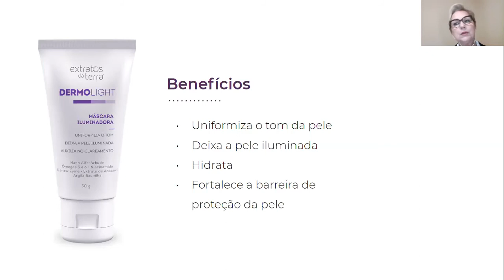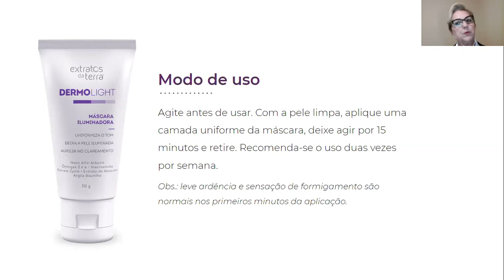Conhecendo o Produto - Máscara Iluminadora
Usar máscara facial em casa é uma forma bem legal de potencializar os seus tratamentos de pele. Conheça a Máscara Iluminadora neste vídeo com a Elizete Garcia!